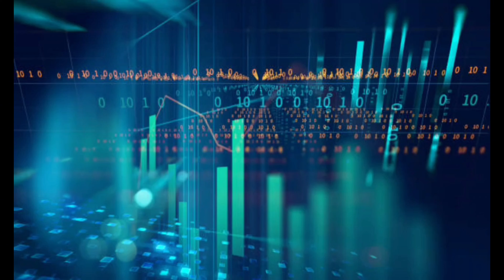Kumita Ng GCASH ₱9,200 Daily Income Gamit ang Phone | Multiple Streams of Income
✅5:00 Gcash Giveaway Secret Keywords